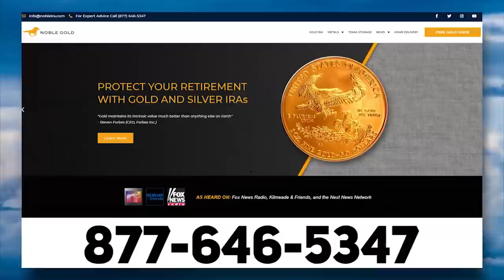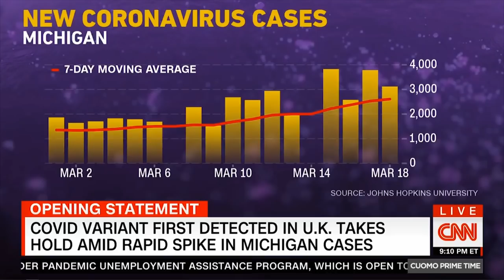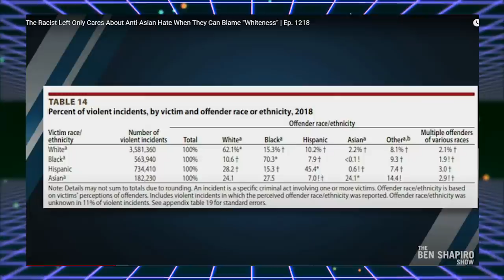LOL: CNN Says Coronavirus 'UK Variant' Label NOT Racist 🤔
➡️ Sources:

CNN’s Cuomo: Saying ‘U.K. Variant’ Is ‘Very Different’ from Saying ‘China Virus’ – ‘I’m Not Blaming the U.K.’

CNN Finally Acknowledges Theory COVID Outbreak Linked to Lab in China

China didn’t warn public of likely pandemic for 6 key days